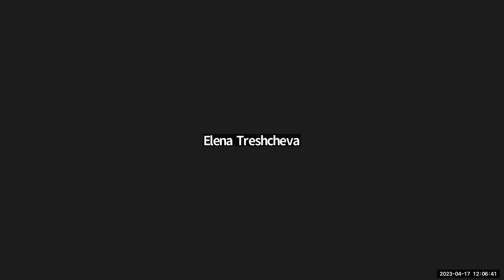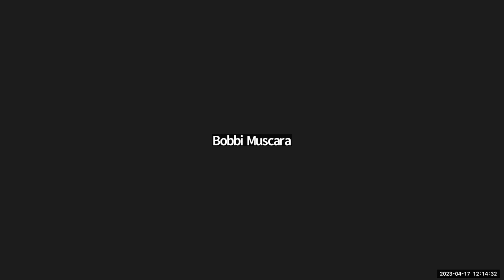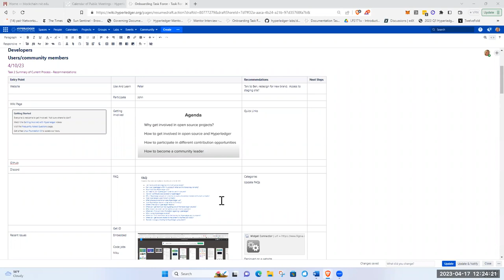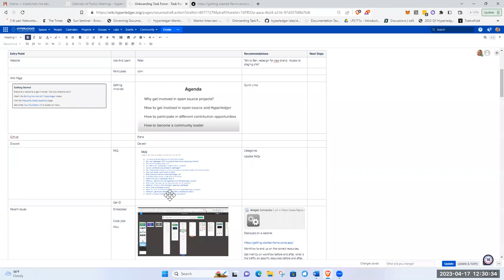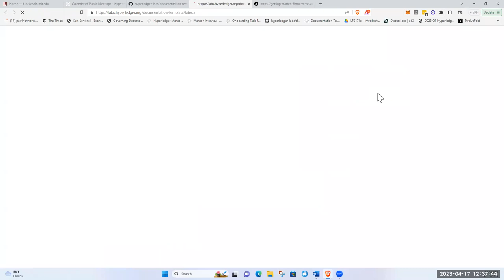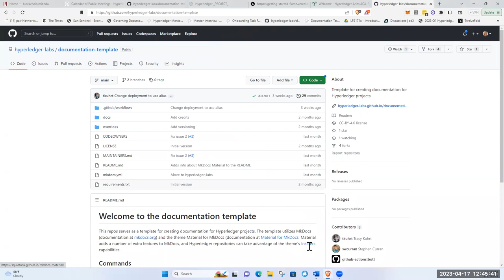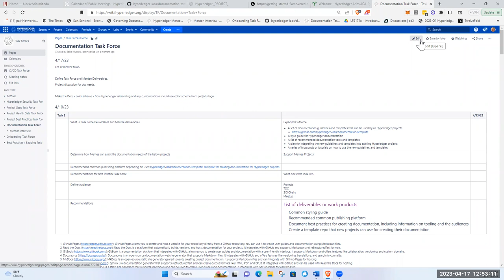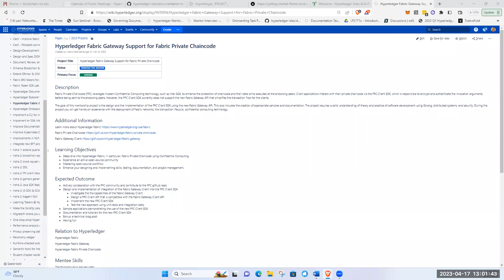Onboarding and Documentation Task Forces 2023 04 17